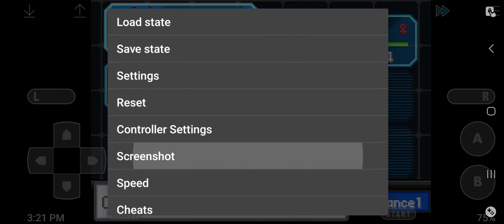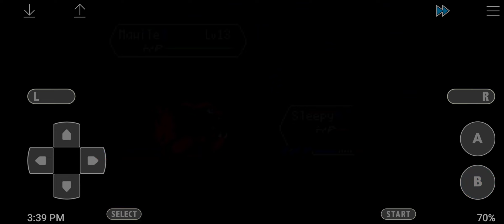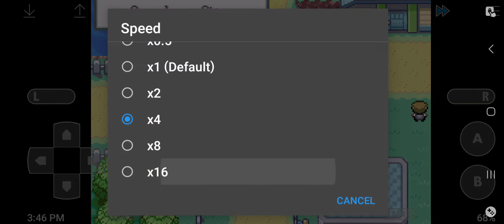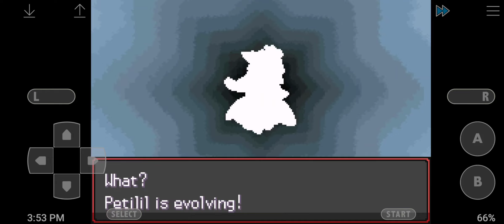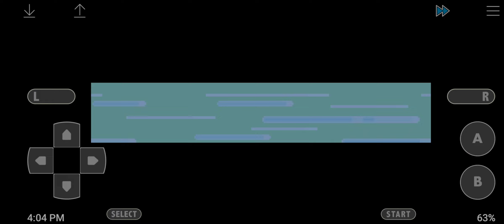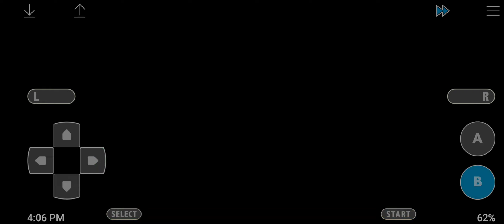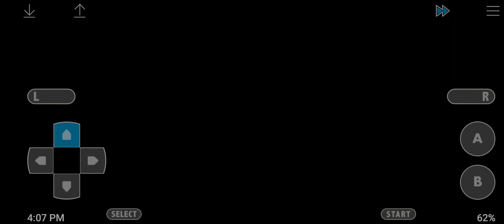Radical Red vs Stanton characters part 1